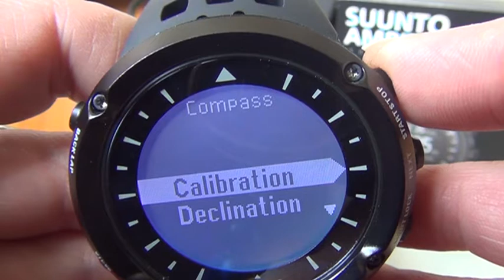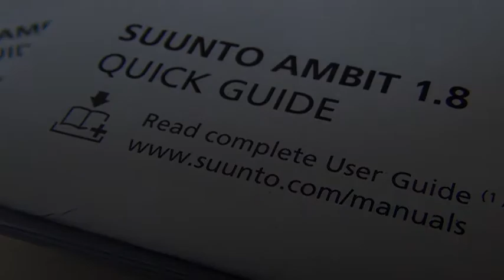uhren-schmuck-design presents SUUNTO AMBIT